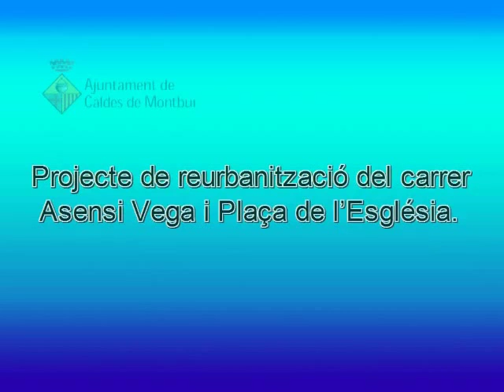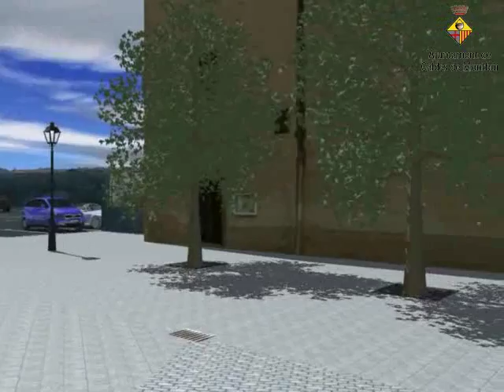Asensi Vega i pl de l'Església 2009